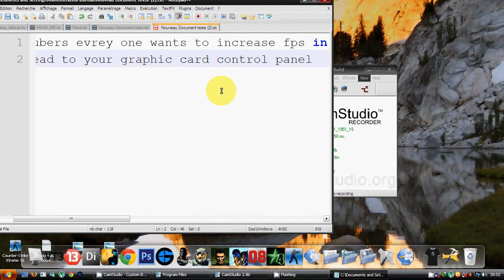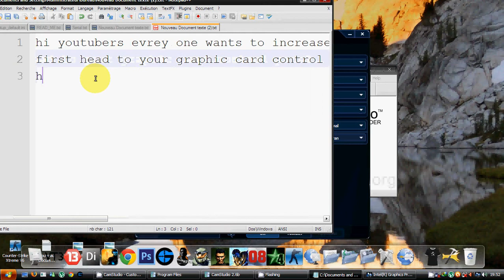improve intel gma4500 performance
it works for me great